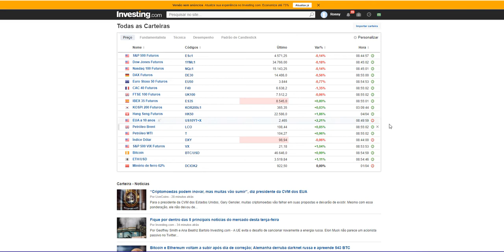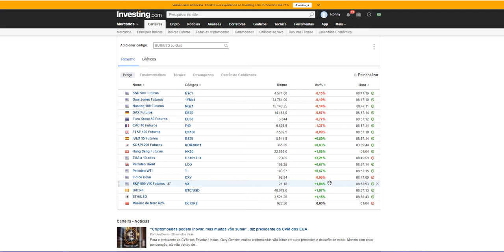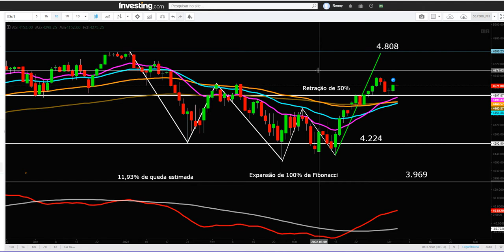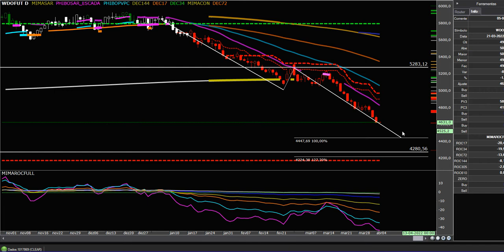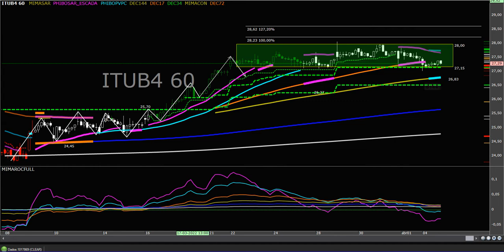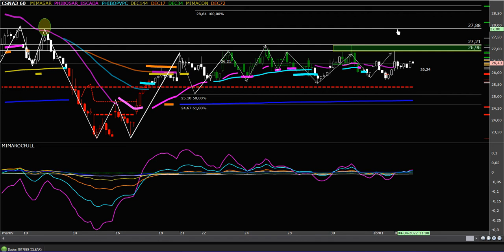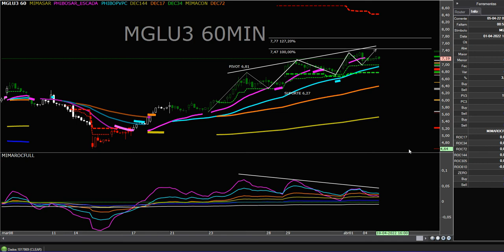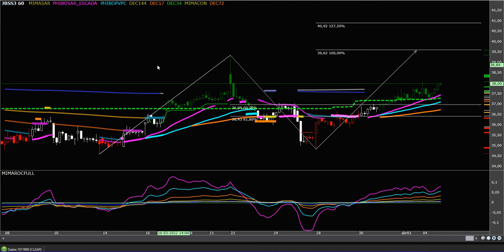VIÉS DE MERCADO 05 04 2022